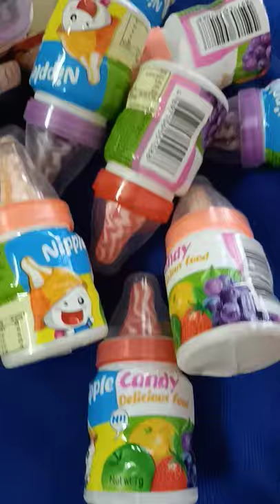Nipple Candy baby yummy 😋😋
happy time with nipple candy baby